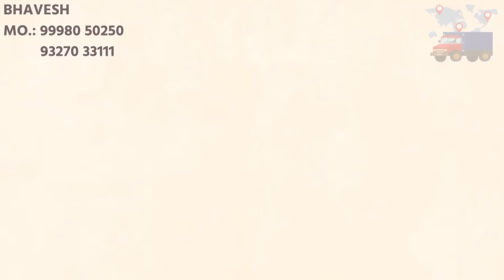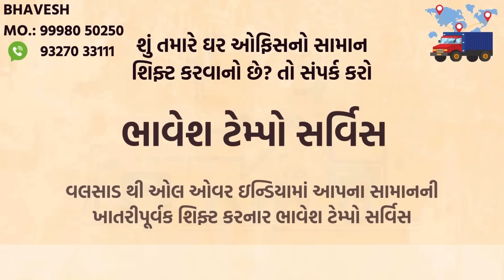Valsad સ્ટિંગ: પૈસા ફેંકો તમાશા દેખો જેવી ઘટના